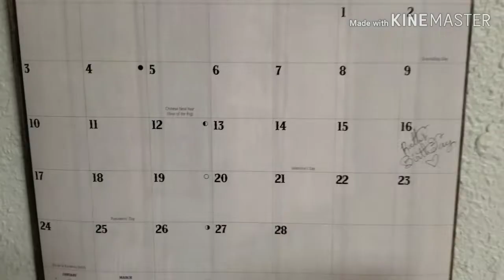Tactical Barbell training! One whole week! Training 6 days a week!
Hey guys glad to finally be able to post this next video for you guys. Gonna be doing these week by week summary videos for now due to not being able to record very well for conditioning work I figured it would help with videos.

So I hope you enjoy and have a great weekend.

I love all your feedback and hope to hear from ya!